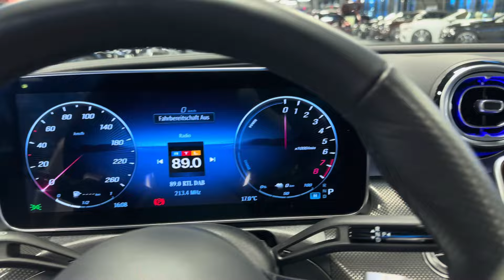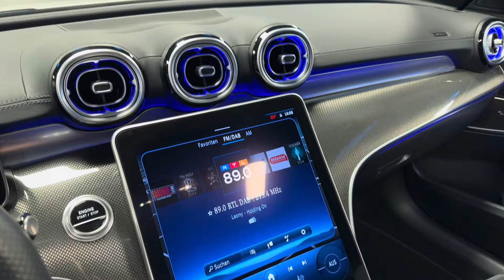19781 Mercedes-Benz C 300 e T AMG Line Night DISTRONIC Head-up AHK